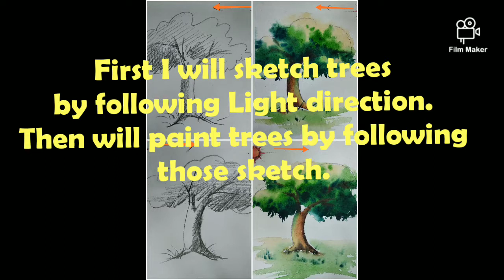How to paint a tree with watercolour.Easy draw and paint by following light direction.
This video is for it is a tutorial video how to draw and paint a tree with watercolour by following light direction.Hope that you will enjoy so much to watch this video.Keep watching.If you learn something to watching my videos I will be greatful.Thank you.
You can watch my another video like this